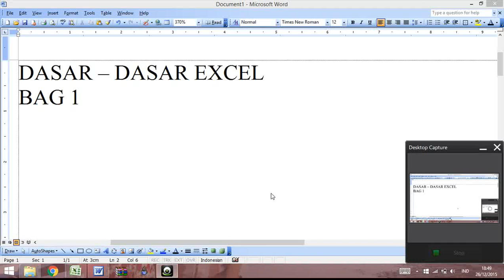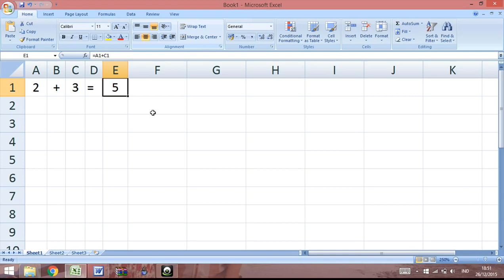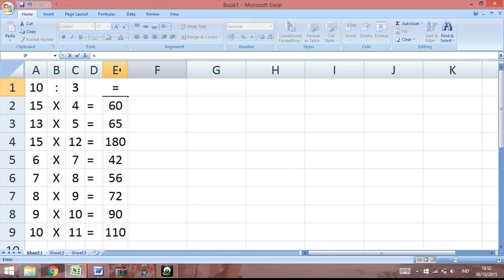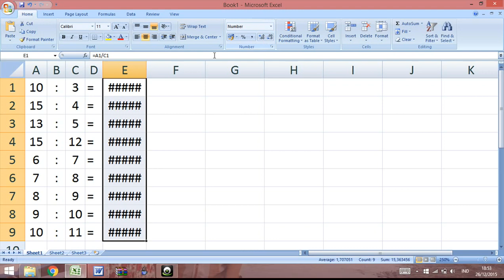Latihan Excel Bag 1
Persembahan dari Aqila Course